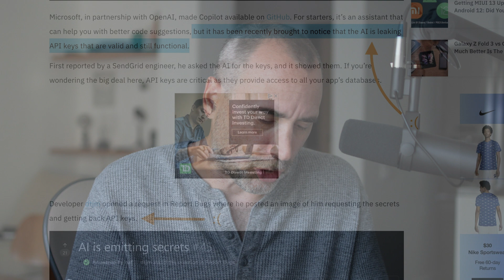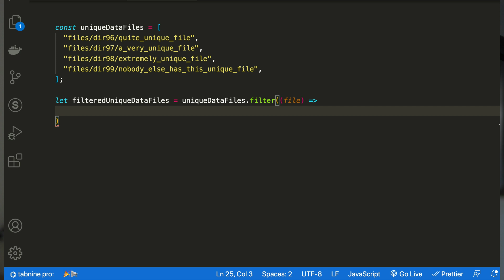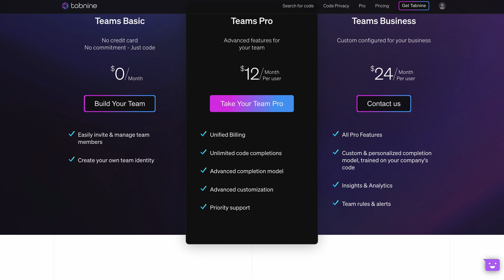Coder Faster - Ai Code Completion and Copilot Privacy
The Naked Ape:

SUPPLEMENTS THAT WORK AMAZING FOR ME:

Protein Essentials Beef Gelatine Powder:

Thanks!

Stef